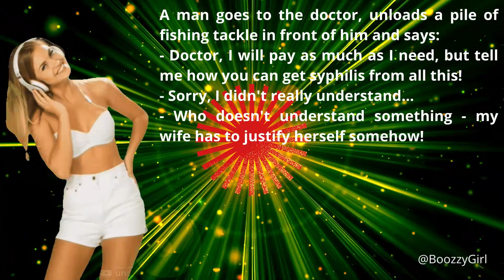Somehow. shorts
Little jokes and anecdotes.